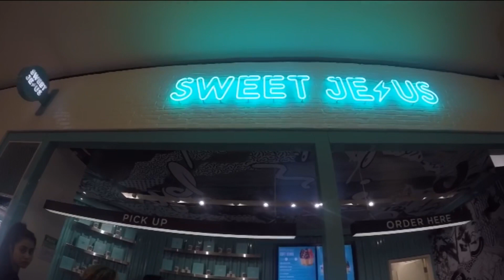I’m back + New changes!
Don’t forget to leave your suggestions in the comments below for our new community name!

Thank you for all the support you’ve given me! I can’t wait for you guys to see what we’re bringing on the this channel!